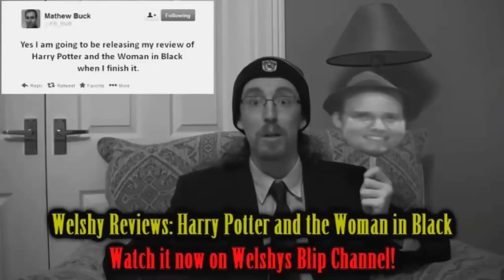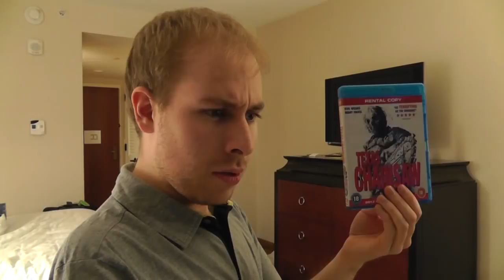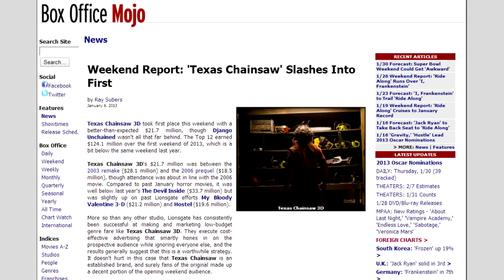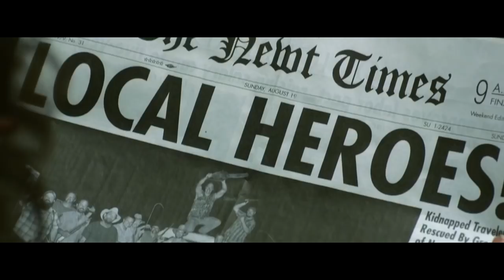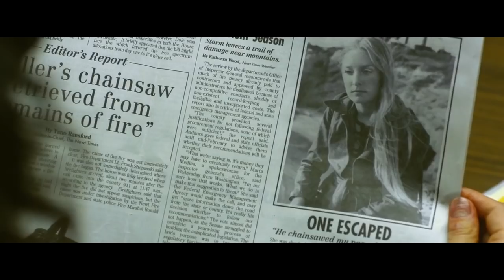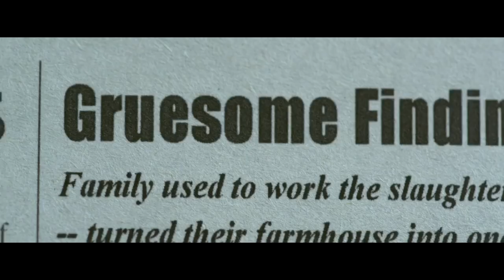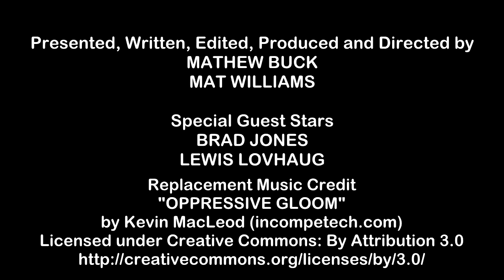Bad Movie Beatdown (w/ Welshy): Texas Chainsaw (REVIEW)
=Originally posted February 11th, 2014; Re-edited version=
When they were at MAGfest, Film Brain and Welshy saw one of the most unintentionally hilarious movies of 2013. Now, a year later, they’re re-teaming. Season 6, Episode 1.